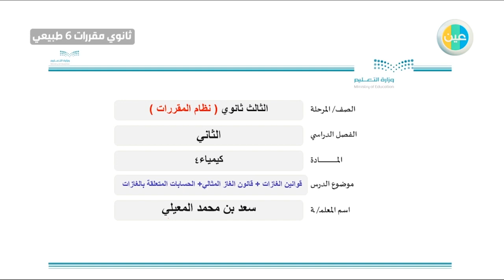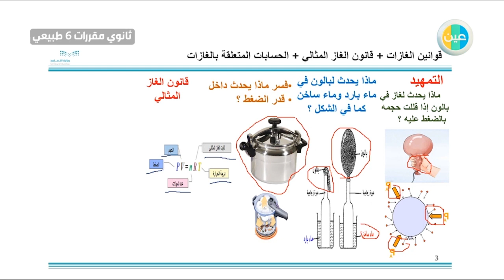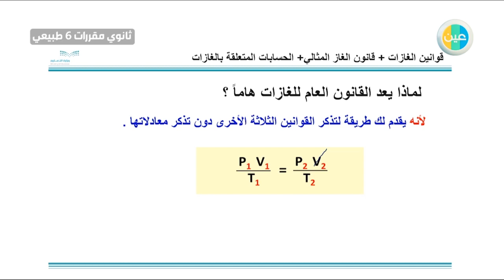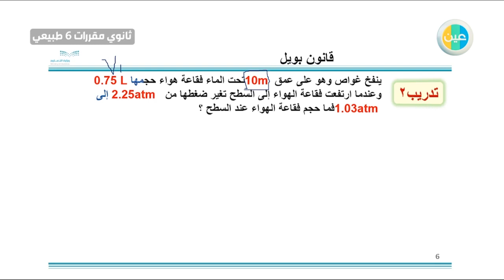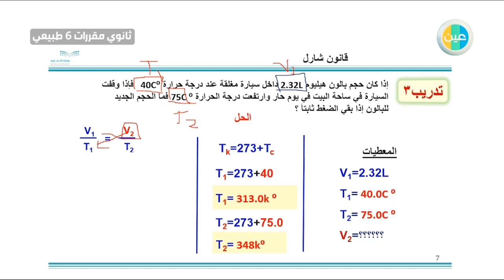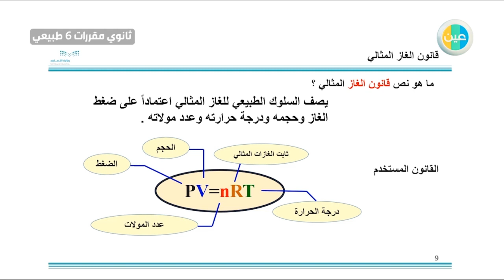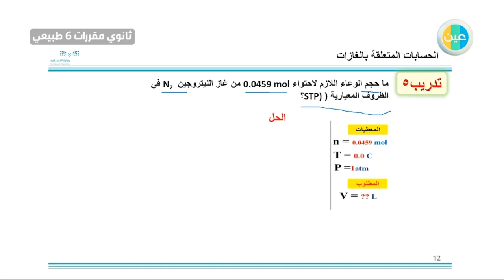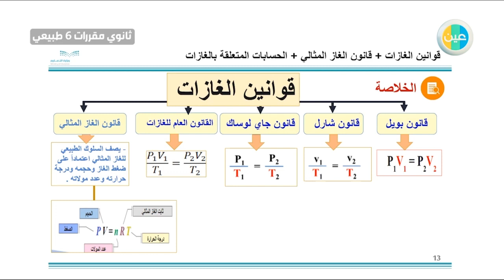دروس عين قوانين الغازات كيمياء 4 ثانوي مقررات6 طبيعي